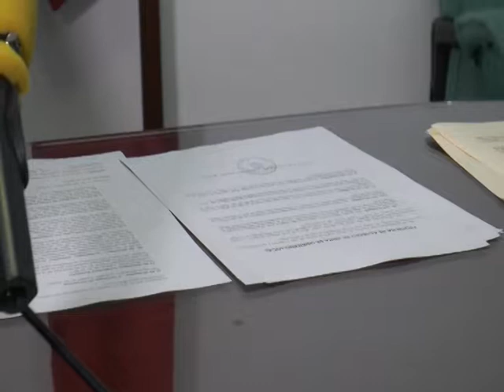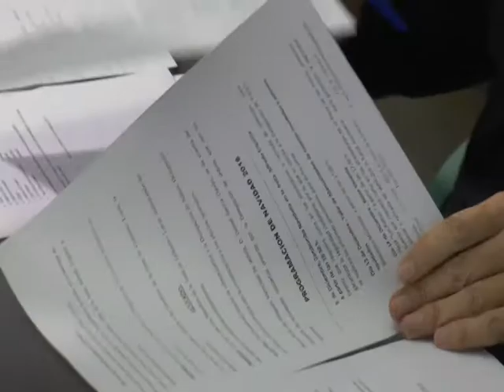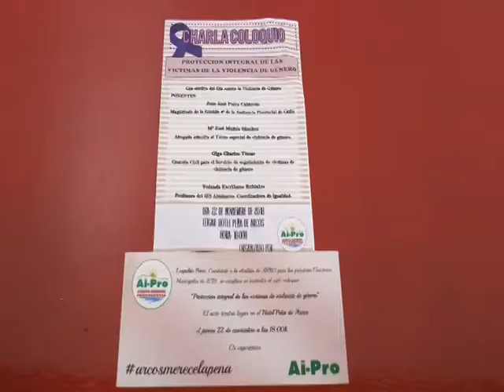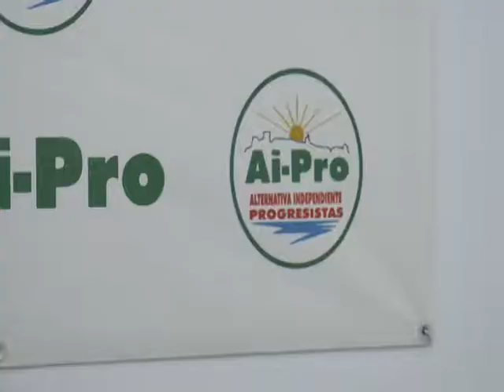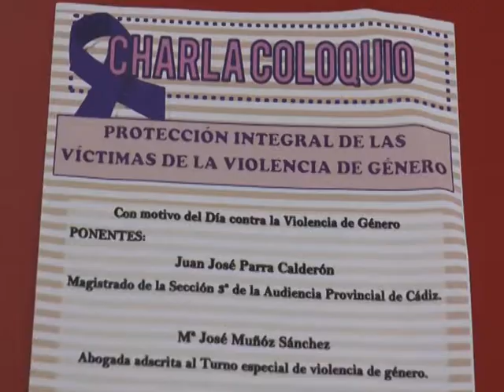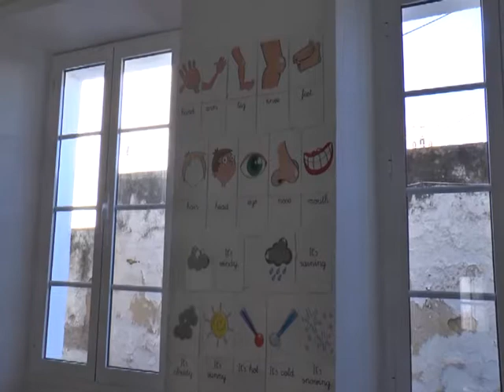NOTICIAS SIERRA DE CÁDIZ - 21/11/2018